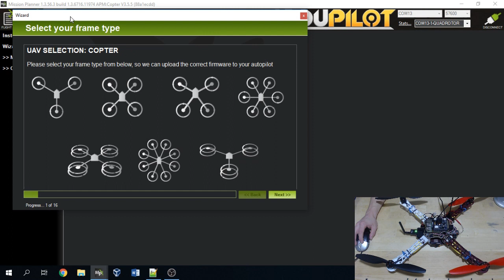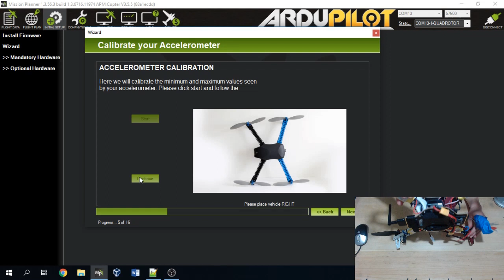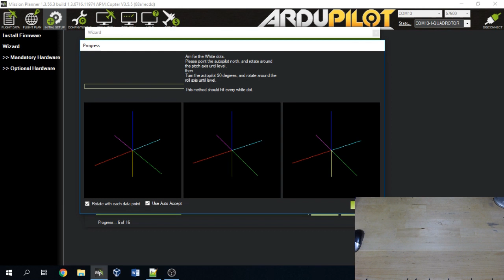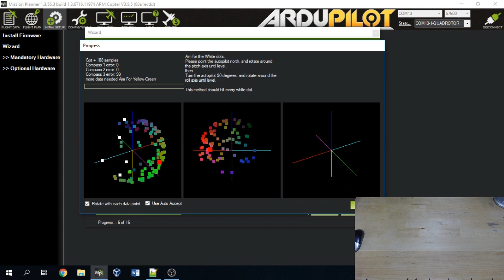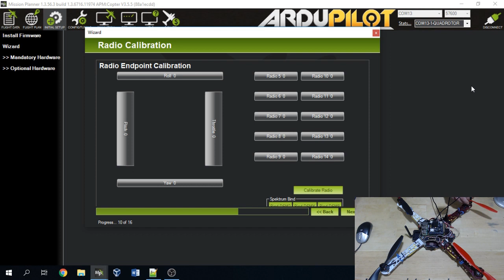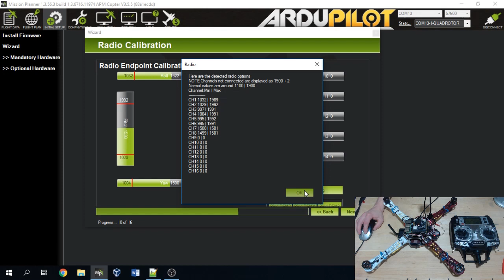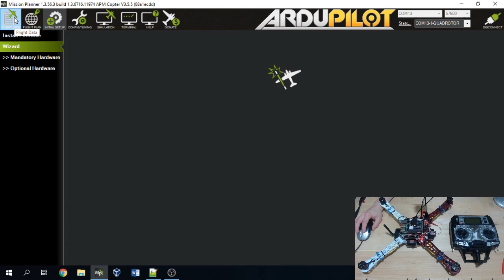Mission Planner Wizard | Setup Your Drone in 10 Minutes (2019)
In this video we'll walk through the mission planner wizard, which calibrates our sensors and allows us to run some initial configurations.